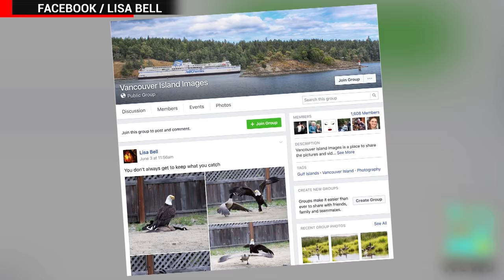Python vs Alligator: video shows massive snake suffocate and drown gator in Florida - TomoNews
BIG CYPRESS, FLORIDA — A journalist riding his bike near near the everglades witnessed an unnatural sight that has been becoming increasingly more common — a Burmese python drowning an alligator.

On the morning of Dec. 21, while cycling, journalist Joe Capozzi heard some commotion coming from a swamp up ahead. He hopped off his bike to investigate and spotted a 6-foot alligator, belly up and fighting for its life, as a 15-foot python coiled itself around the gator’s body.

Capozzi wasted no time, grabbing his smartphone to record the intense encounter. He recalls that while the gator would pop up from the water every few minutes, the snake had total control over it, tightening its grip and robbing it of air, until it finally stopped moving. Capozzi says the scene looked like an alligator trapped in a stack of tires underwater. After watching for roughly 10 minutes, a clear winner having emerged, Capozzi continued on his bike ride, and wrote about what he saw two weeks later in a piece for The Palm Beach Post.

Burmese pythons have invaded Florida’s ecosystem over the past decade, a result of irresponsible exotic pet owners and the destruction of a python breeding facility in 1992 caused by Hurricane Andrew. More than 2,000 snakes have been removed from the area, but the snakes continue to breed at a rapid pace.